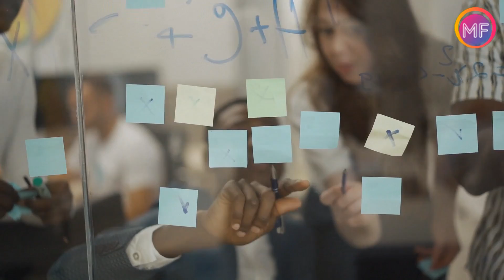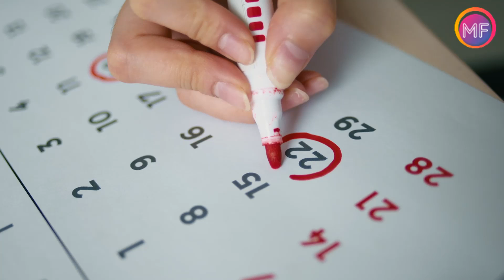Louise Hay | AIMEZ-VOUS VRAIMENT ! NEW 2022 SANS MUSIQUE